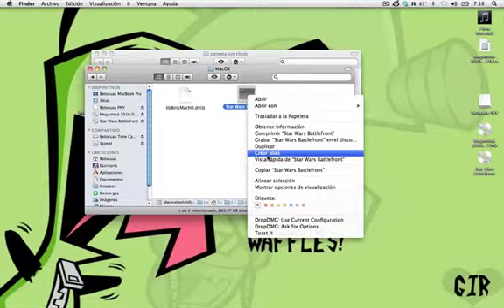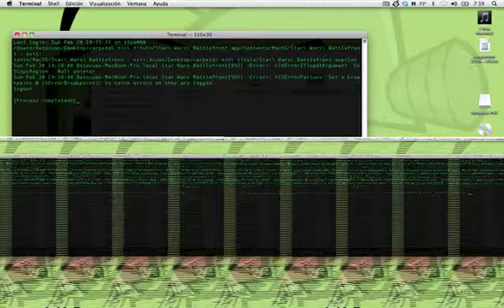Star Wars Battlefront for Mac (como ejecutarlo)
Este juego requiere de tener el cd montado o simplemente el crack del no cd, ademas de ejecutar su aplicacion desde la terminal.